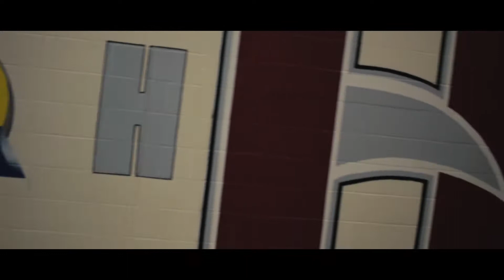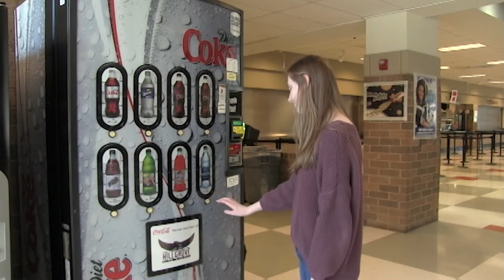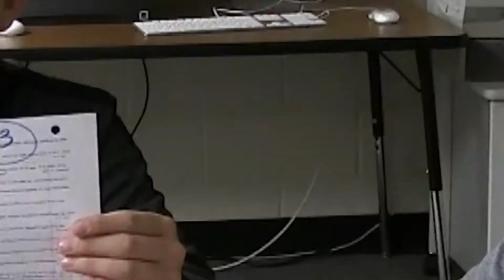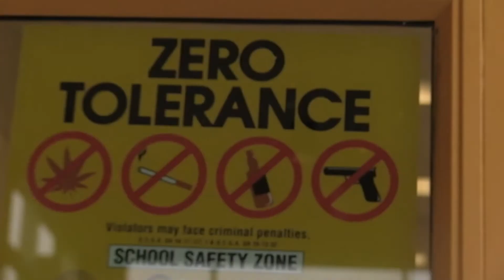Hawk Talk Episode 1 - Spring 2018